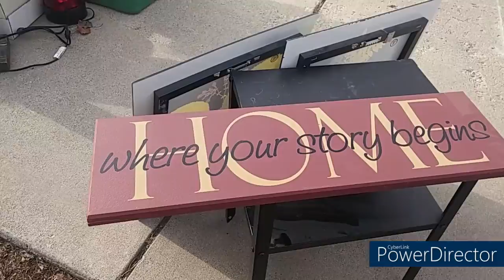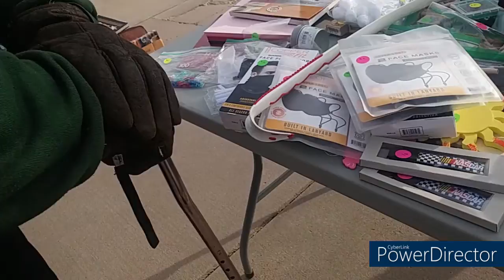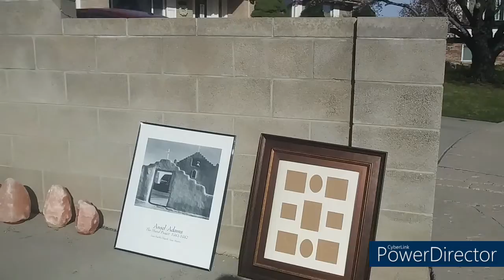My yardsale experience. Name That Tune COntest 17 is still going on, due on Sept 20.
My Yardsale experience ( me bago at lumang items, ang prices depende lang sa me ari, minsan para mabawasan gamit nila, they ask you to make an offer or  pinamimigay na lang. After ng yard sale nila, ang tira binibigay sa thrift stores or iipunin nila uli for the next yardsale season. ( usually summer and spring)  Going to yardsale is sort of an adventure, kasi di mo alam ang pwede mong mabili.